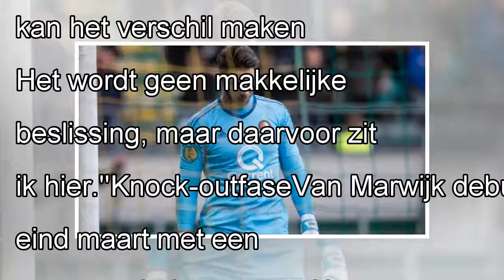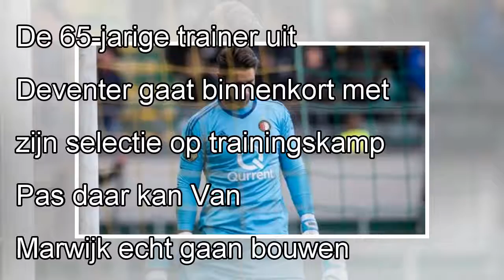Keeper Jones in Australische voorselectie WK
Bondscoach Bert van Marwijk heeft doelman Brad Jones van Feyenoord opgenomen in de Australische voorselectie voor het WK in Rusland. De 36-jarige Jones moet met Mathew Ryan (Brighton & Hove Albion), D...